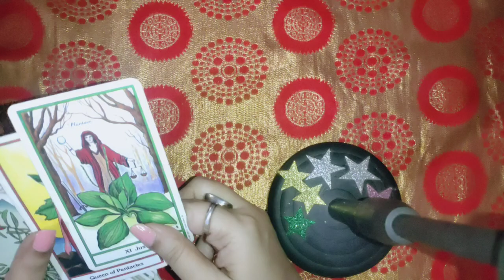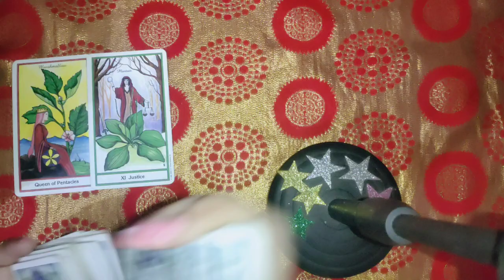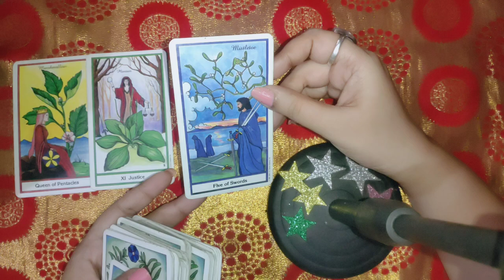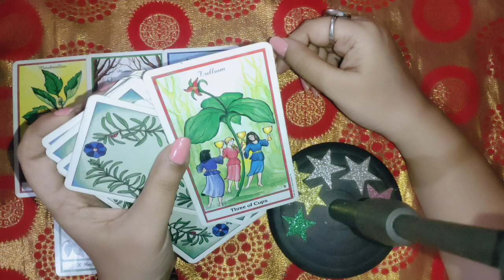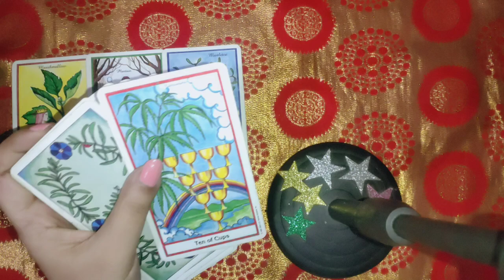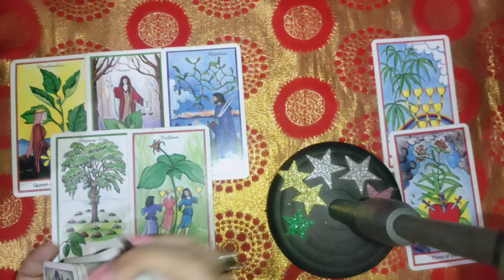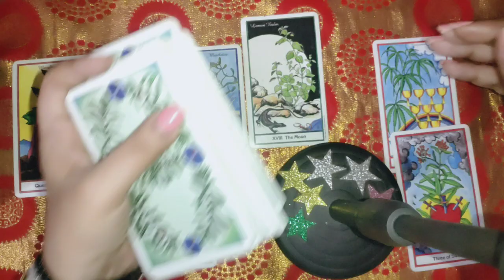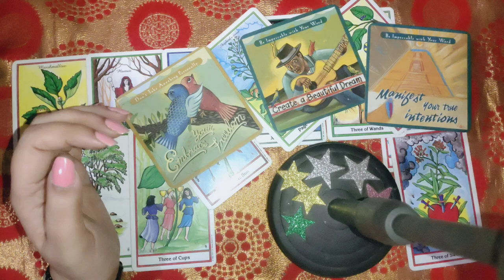Their current feelings 👩‍❤️‍👨 intentions ❤️ messages 💘 next move 💞 timings 🤗 guidance 😘 timeless 🔮